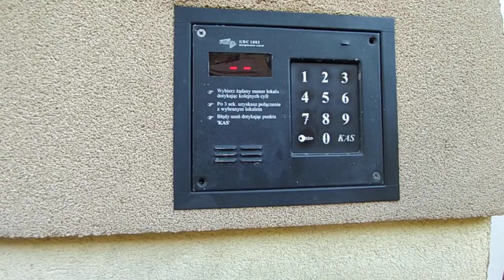Kod do domofonu Proel KDC 1804 - 100🔑1965 - Ablewicza (?nie pamiętam), Tarnów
nagrał i wrzucił @Tarnowski_Windziarz